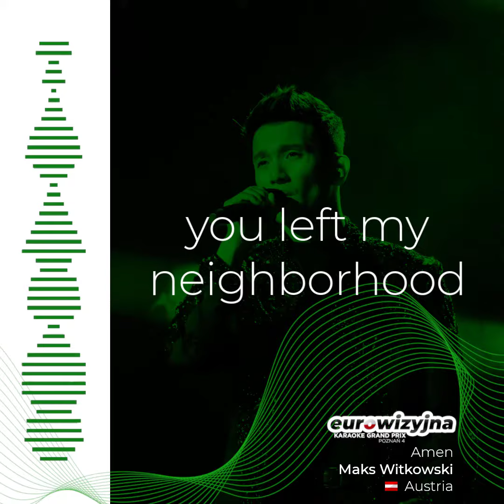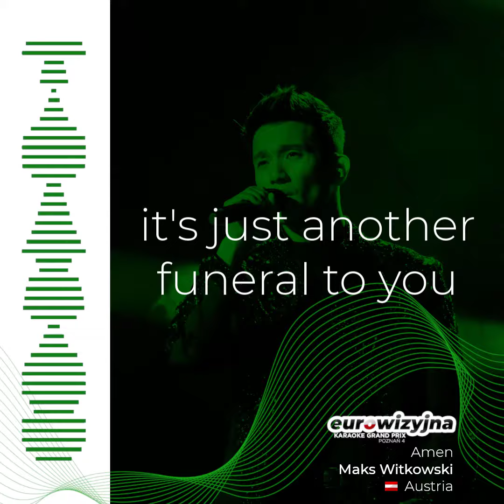Austria 🇦🇹 - Maks Witkowski - Amen (EKGP 4)